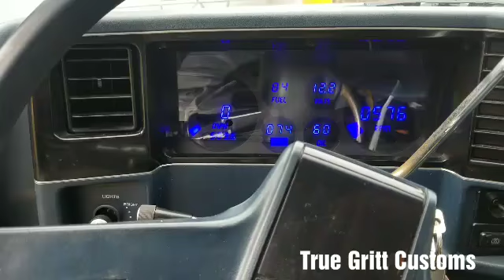True Gritt Customs Outragous paint job on 1986 Monte Carlos on 28s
True Gritt Customs Outrageous paint job on 1986 Monte Carlos on 28s